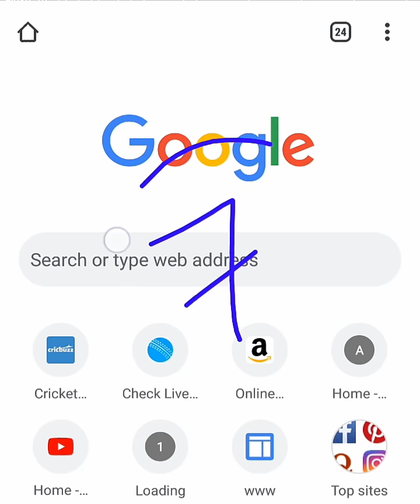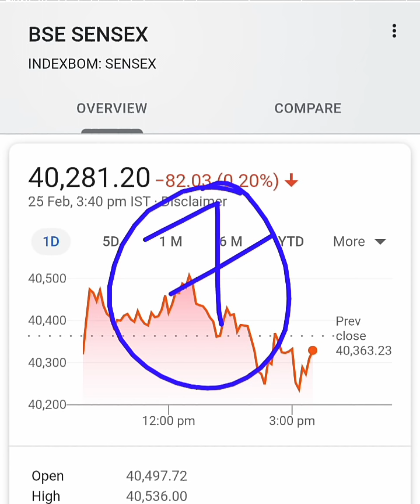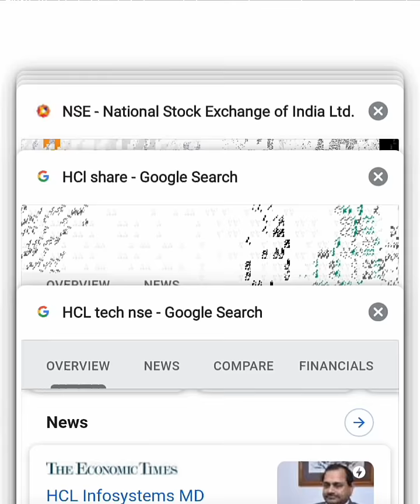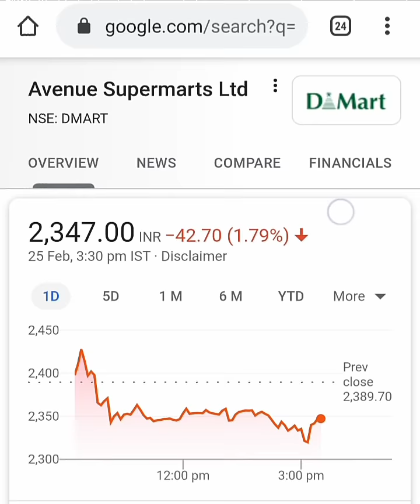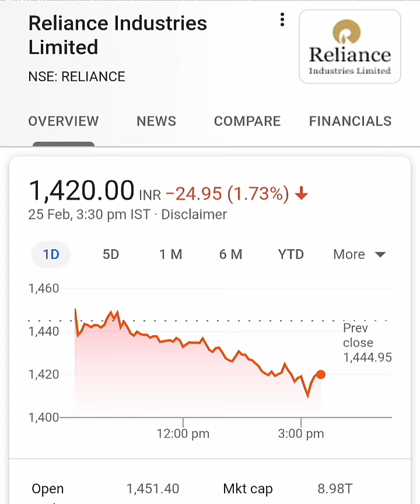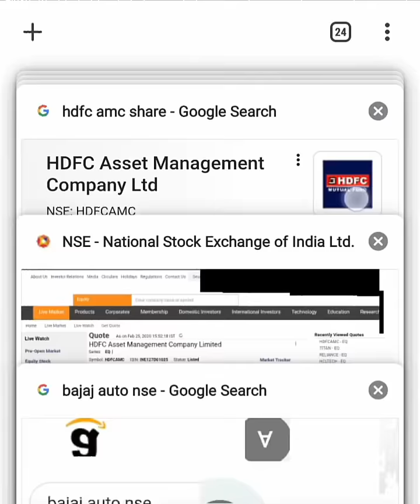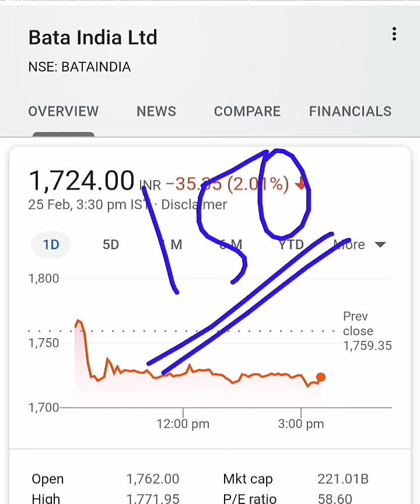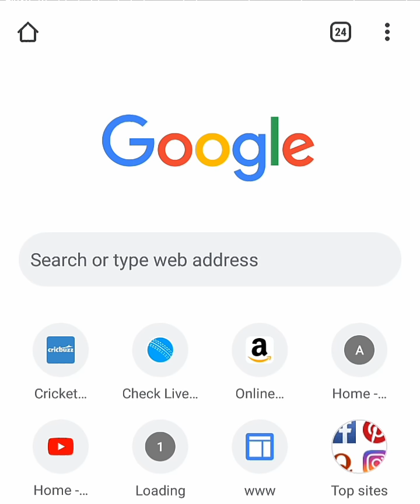7 Best stocks to Invest NOW in MARKET 2020 |stock market sale better than amazon, Flipkart sale SMKC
7 Best stocks to Invest NOW in FALLING MARKET | STOCK MARKET CRASHED | amazon sale | Flipkart sale | stock market sale | STOCK MARKET PORTFOLIO | LATEST NEWS STOCK MARKET | STOCK MARKET CRASHED |

Thank u :)

Thank U :)